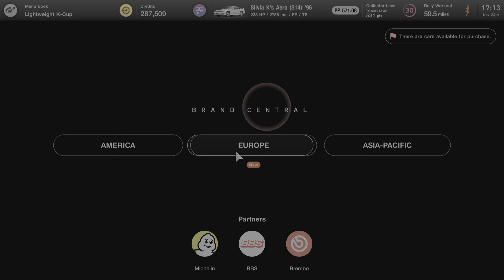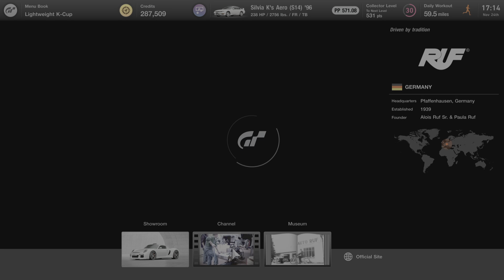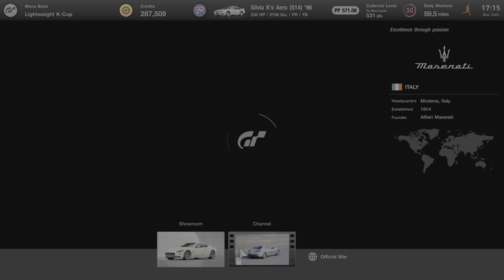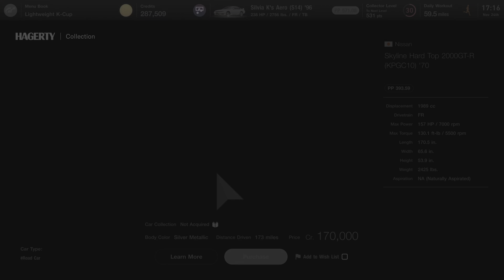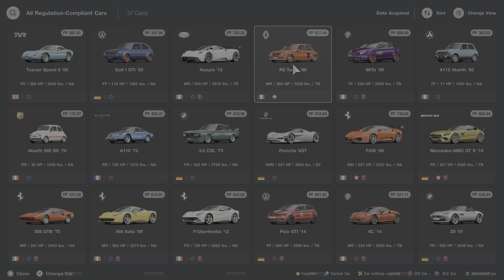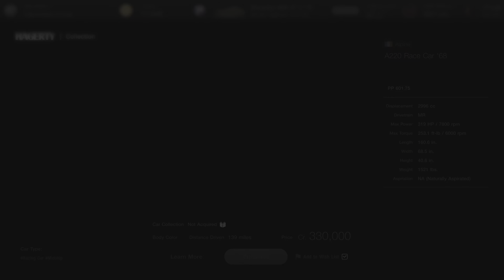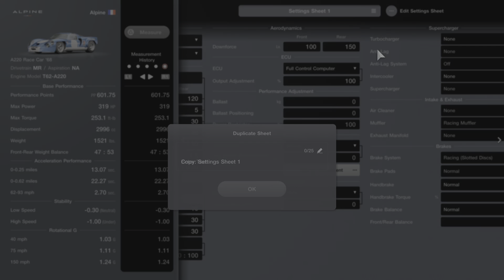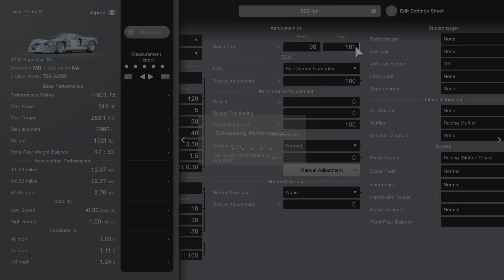Gran Turismo 7_20221124180512